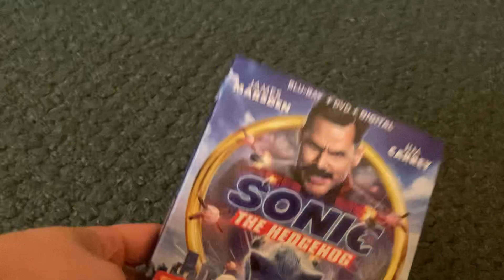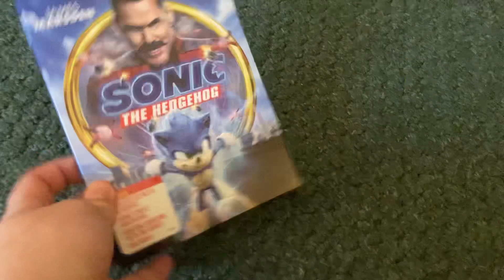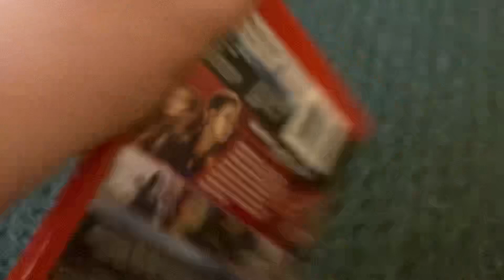Blu-Ray Update For October 21st, 2021